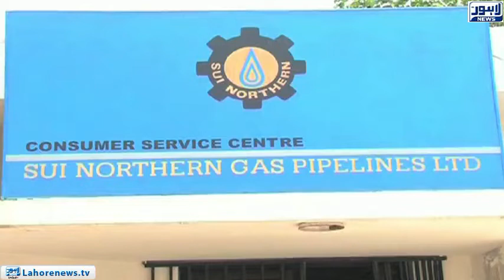Fake teams of Sui Gas Company active in the city